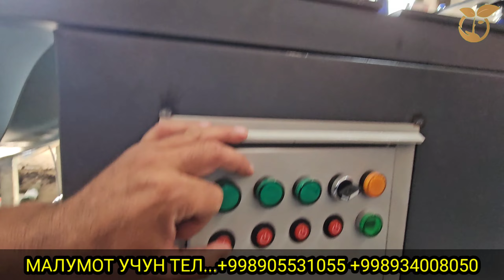НОНВОЙЛАР УЧУН МАХСУС ВИДИО СИЗ БУНИ АНИК КУРИНГ (ОХУНОВ ТВ)